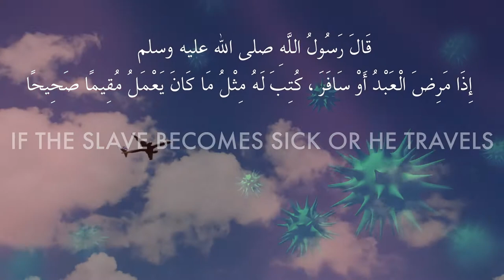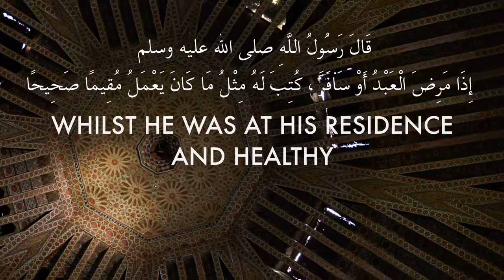The Impact of Corona upon Ramadhaan | Sheikh Hazem Rajab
Ramadhaan this year will be very different. This short session reminds us that all is not lost, and there are bountiful rewards for us all.